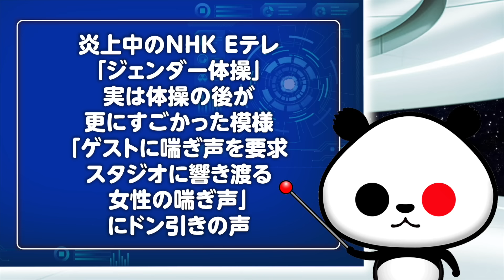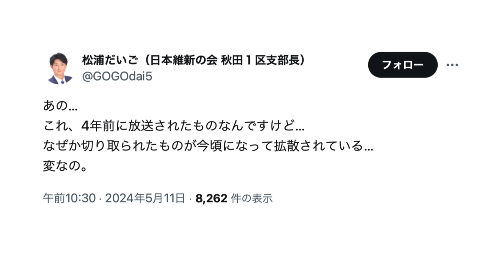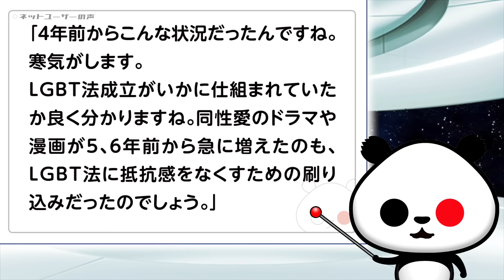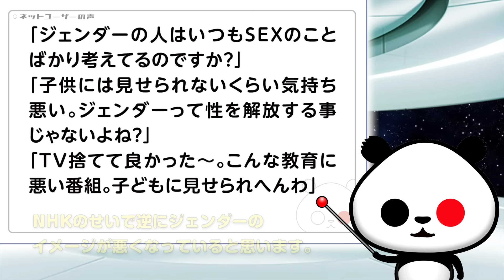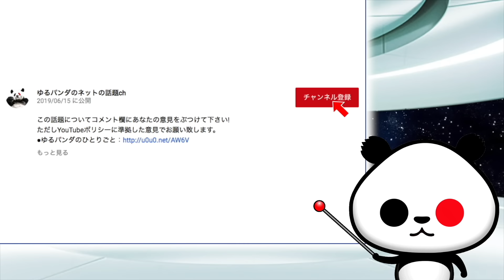【続き】炎上中のNHK Eテレ「ジェンダー体操」実は体操の後が更にすごかった模様「ゲストに喘ぎ声を要求…」が話題